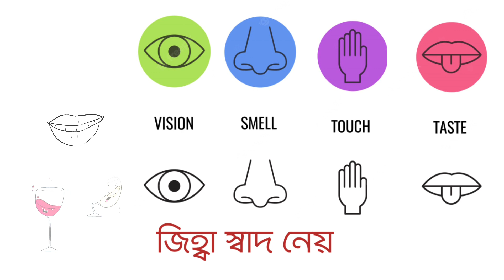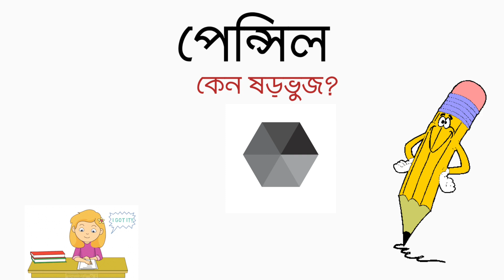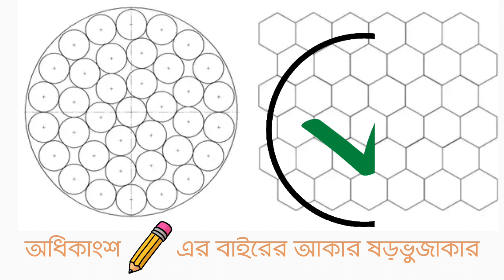ড্রিংক করার সময় গ্লাস ঠোকাঠুকি করে কেন? || Cheers! || অজানা বিষয়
একাধিক লোক একসঙ্গে মদ্যপান করতে বসলে,ড্রিংক শুরুর আগে তারা পরস্পরের গ্লাস একসঙ্গে ঠেকিয়ে 'চিয়ার্স...' বলে তবে পান শুরু করে থাকে।
কিন্তু কেন এমন করা হয়?